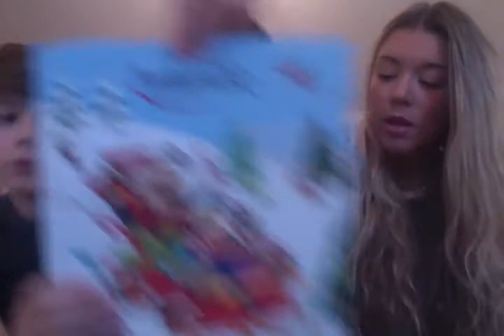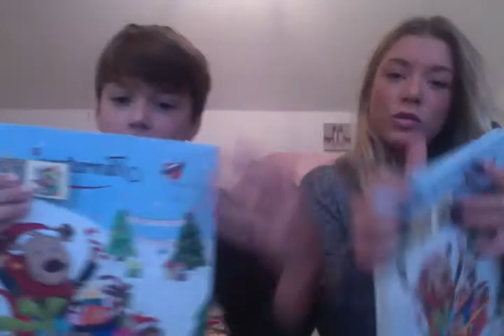Xmas Countdown #1 WE LOVE CHOCOLATE 2013